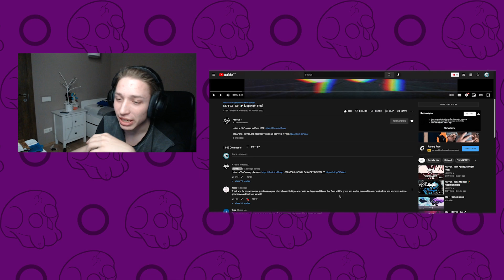This new NEFFEX song is something else (reaction | Go! )🚀🚀🚀